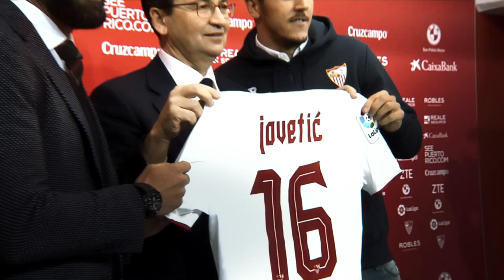The interview: Stevan Jovetic, Sevilla FC player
It's a firts derby for Sevilla newcomer Stevan Jovetic, who talks to us about his adaptation to LaLiga.